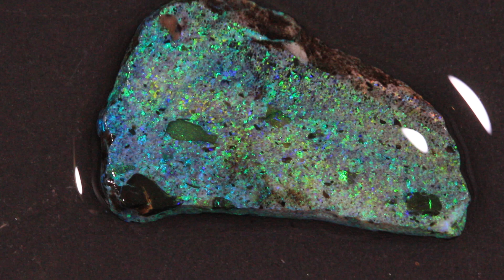22168 #3 Rough Andamooka Treaded Matrix Opal